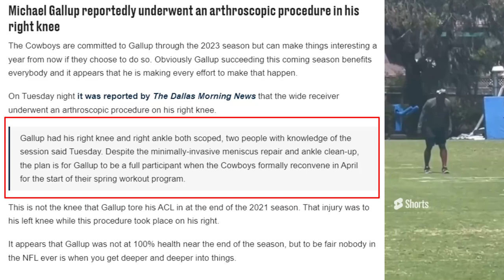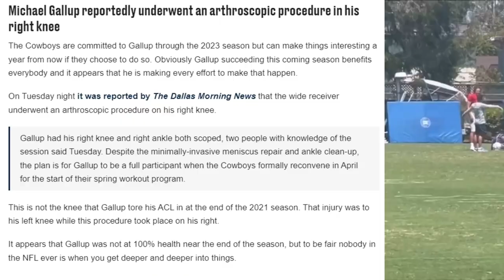Cowboys WR Michael Gallup Underwent Arthroscopic Surgery 🚨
Michael Gallup reportedly underwent an arthroscopic procedure in his right knee
The Cowboys are committed to Gallup through the 2023 season but can make things interesting a year from now if they choose to do so. Obviously Gallup succeeding this coming season benefits everybody and it appears that he is making every effort to make that happen.

On Tuesday night it was reported by The Dallas Morning News that the wide receiver underwent an arthroscopic procedure on his right knee.

Gallup had his right knee and right ankle both scoped, two people with knowledge of the session said Tuesday. Despite the minimally-invasive meniscus repair and ankle clean-up, the plan is for Gallup to be a full participant when the Cowboys formally reconvene in April for the start of their spring workout program.

This is not the knee that Gallup tore his ACL in at the end of the 2021 season. That injury was to his left knee while this procedure took place on his right.

It appears that Gallup was not at 100% health near the end of the season, but to be fair nobody in the NFL ever is when you get deeper and deeper into things.

***My Equipment***

5000 Eldorado Parkway, Suite
150-158, Frisco Texas 75033